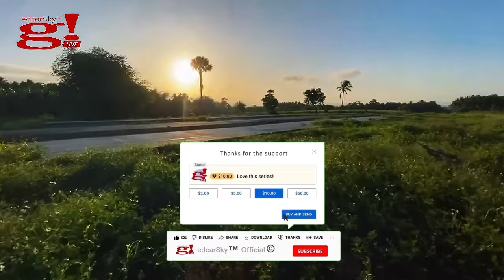Latest Updates on SLEX Toll Road 4 Exploring Tayabas Lucena City Exit